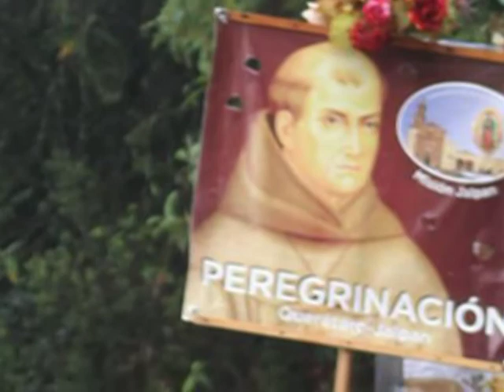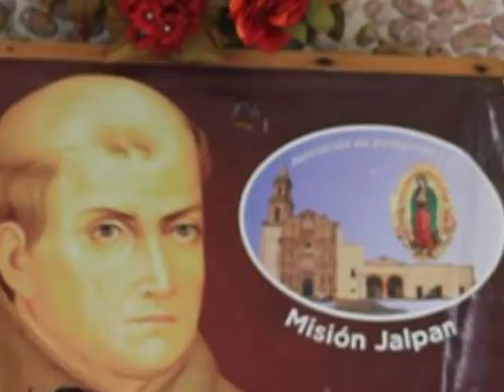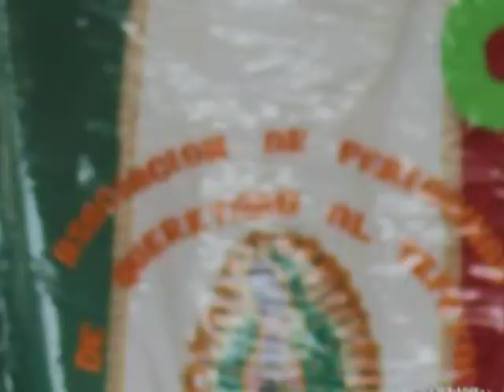PEREGRINAS AL TEPEYAC, 12 Y 13 DE JULIO DE 2017.